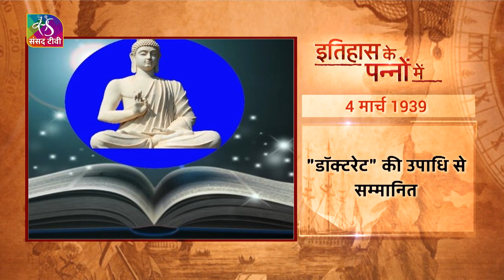Today in History | Darwan Singh Negi | इतिहास के पन्नों में | 04 March, 2023